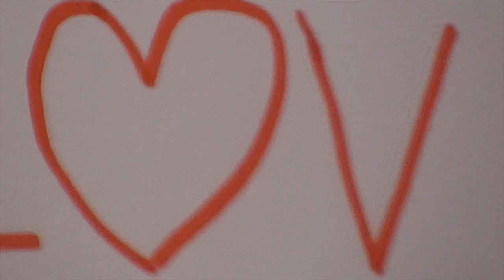10 Reasons Why I Love Sarah Morgan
'Summer With Love' by Sarah Morgan is out now and available

Sarah's editor Flo tells us 10 reasons why she LOVES her author :)